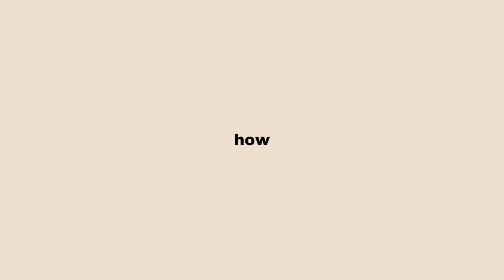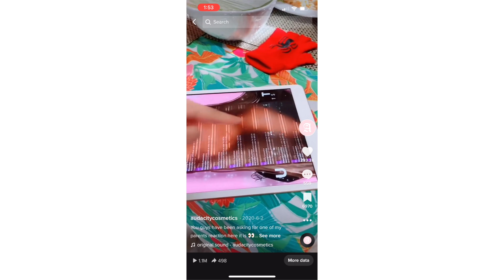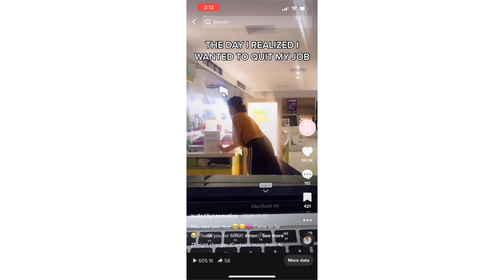My Lip Care Company went VIRAL on TikTok & My Lifestyle CHANGED! | I feel like Kylie Jenner lol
I've never spoke in detail about how quickly my life changed since I've gone viral on TikTok. TikTok has become the biggest platform in the world and has given people a platform to share their hobbies, personality, passions, and more. In doing so, many creator have built a living/career doing TikTok. And I'm one of them. That's Crazy.

I was looking back at my older videos, and the COMPARISON, OMG I fu**ing GREW. It's an absolute blessing to have built my career off of my love for cosmetology, more specifically LIP CARE.

I'm grateful and never take your support for granted. I'm living a life the mini me hoped for, and I hope my journey inspires you and others to chase after your dreams!

Follow Audacity Cosmetics!